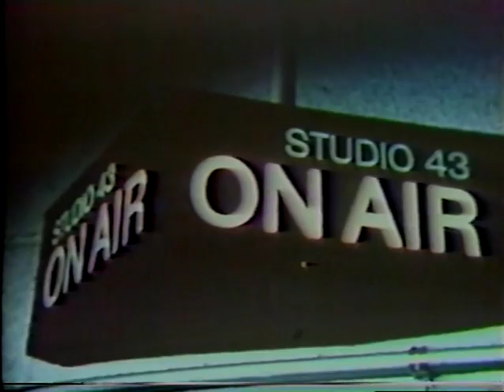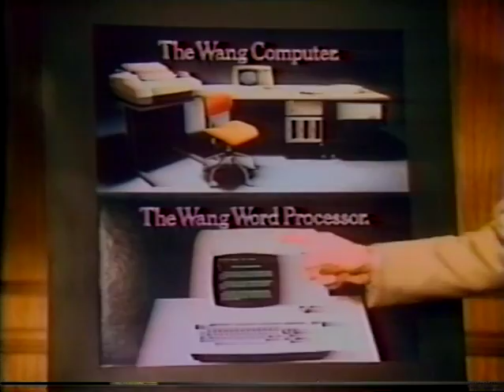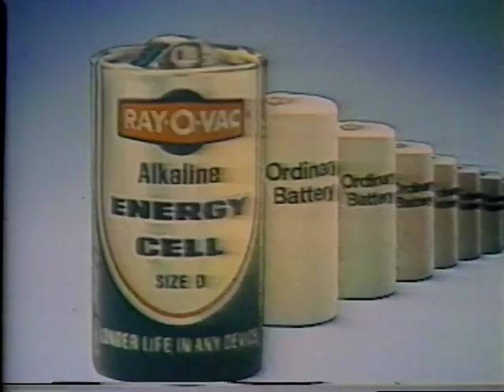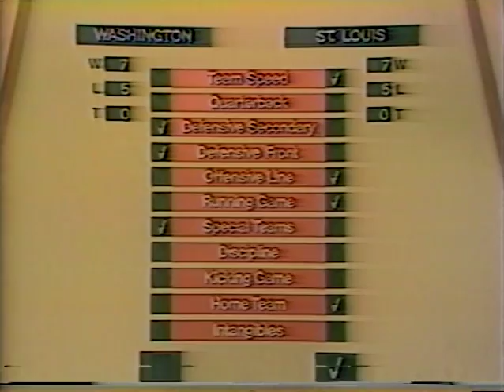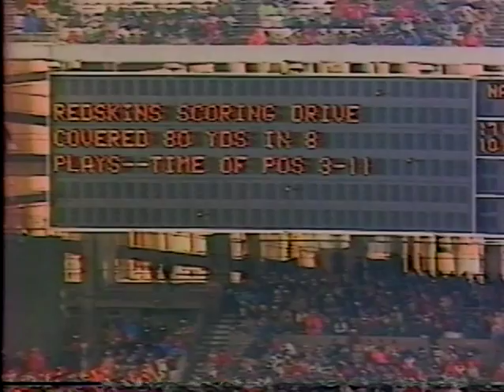1977 12-10-77 Washington Redskins at St Louis Cardinals pt 1 of 4